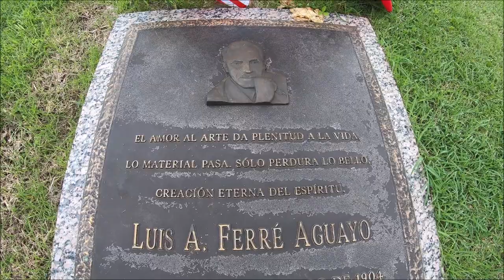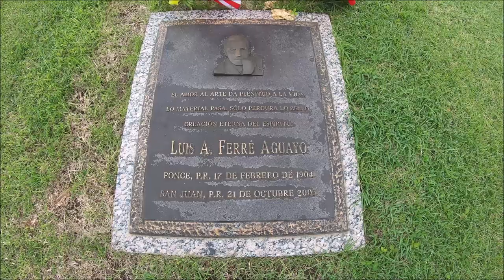Don Luis Alberto Ferré Aguayo - Las Mercedes Memorial Park - Ponce, Puerto Rico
Don Luis Alberto Ferré Aguayo:
Puerto Rican engineer, industrialist, politician, philanthropist, and patron of the arts.

Born: Ponce, Puerto Rico, February 17, 1904
Passed: San Juan, Puerto Rico, October 20, 2003

*Governor of Puerto Rico (1969 to 1973)
*Founding father of the New Progressive Party (PNP)
*Recipient of the Presidential Medal of Freedom
*Founder of the Museo de Arte de Ponce
*Bachelors from MIT
*Masters from New England Conservatory of Music
*Acquired El Dia, which became El Nuevo Dia
*Empresas Ferré (Ponce Cement, Puerto Rico Iron Works, Puerto Rico Cement)
*Lowered the Voting Age in Puerto Rico to 18
*Pianist who recorded several albums
*ETC

Cemetery: Las Mercedes Memorial Park, Ponce, Puerto Rico,